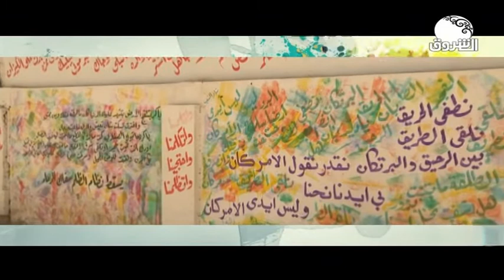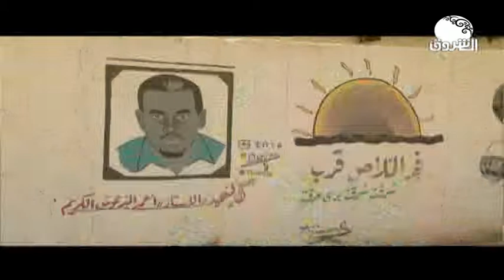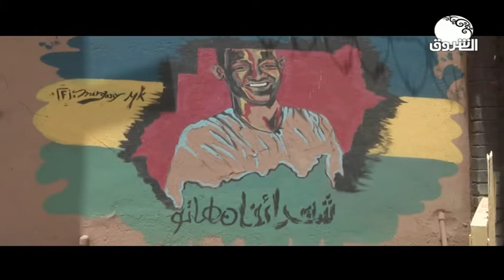أول أيام العيد | جداريات ـ 24 مايو 2020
الشروق_ الفضائية
Ashorooq Tv
ـــــــــــــــــــــــــــــــــــــــــــــــــــــــــــــ